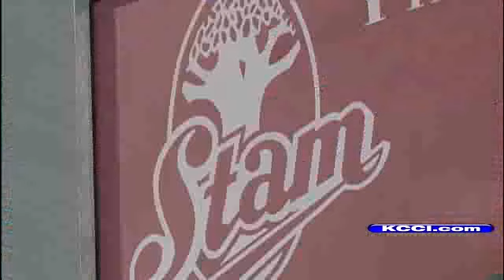Chocolate Company Celebrates Sweet Success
KCCI-TV's Steve Karlin reports.